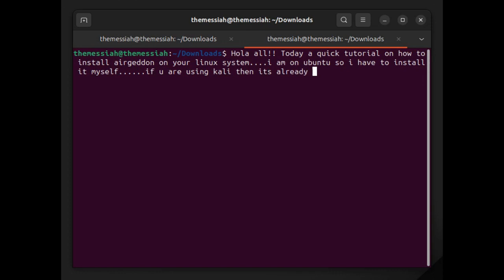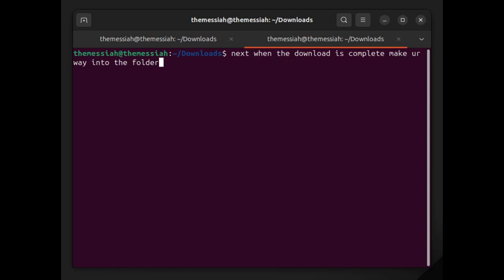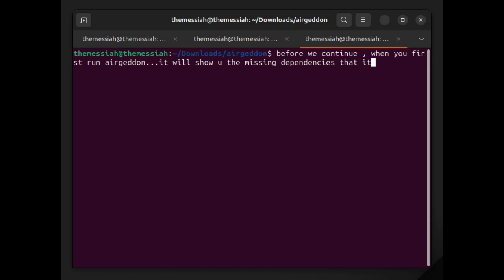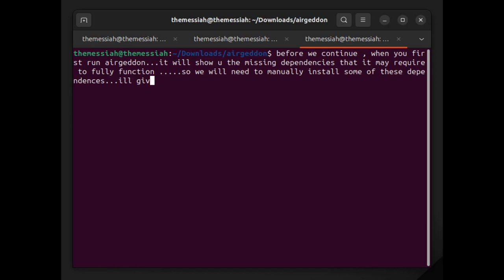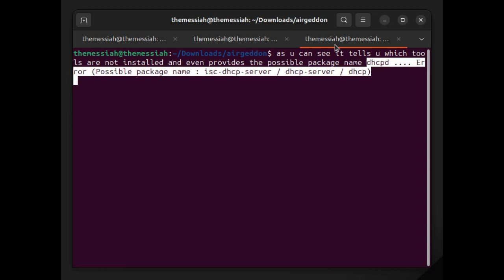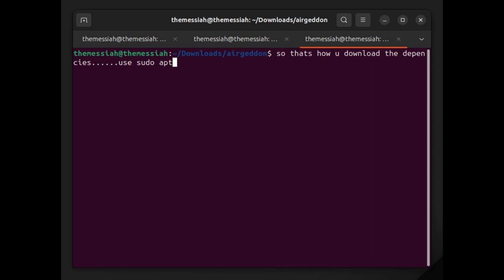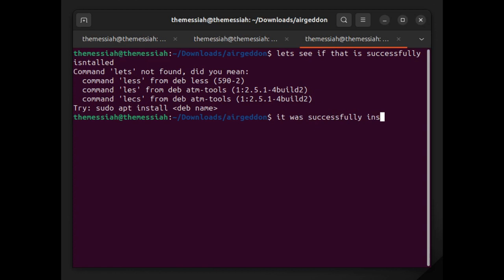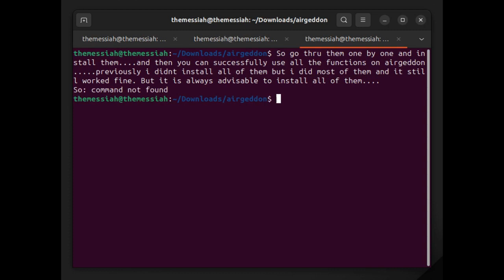How To Download And Install Airgeddon & Its Missing Dependencies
Commands:

2) cd airgeddon
3) sudo bash airgeddon.sh